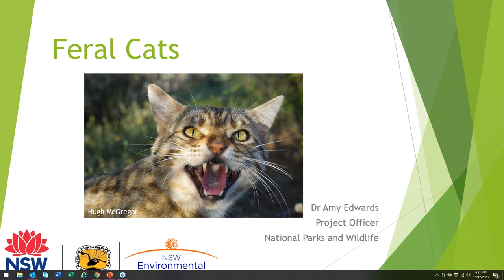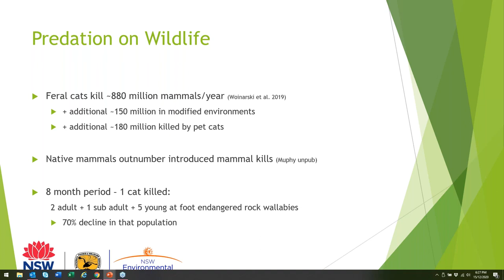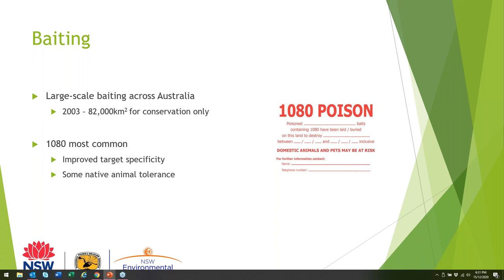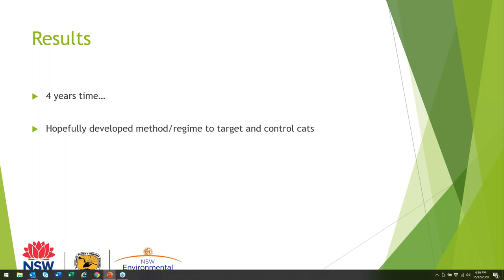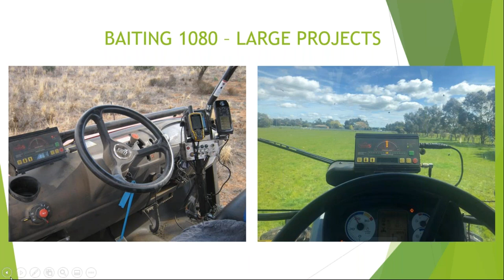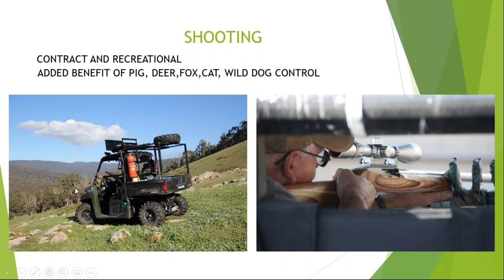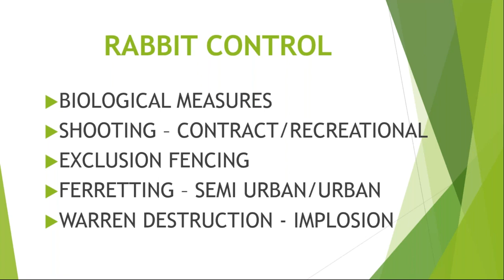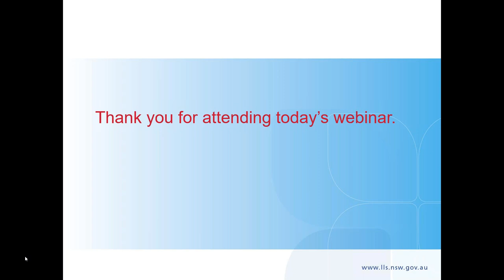Western NSW Pest Chat Webinar Series - Episode 2 Rabbits and Cats - Part 2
This webinar features presentations from two well-known experts in Phil Sansom (Jensan Farm Services) and Amy Edwards (NSW Department of Primary Industries).

In this webinar, Phil and Amy cover:
• your rabbit control options including baiting, warren destruction, ripping, shooting and habitat removal
• feral cats in Australia and current state of control
• review of a current feral cat project, what it aims to achieve and next steps.

The Western NSW Pest Chat webinar series comes following a successful funding application through the Australian Government’s ‘Communities Combating Pest and Weed Impacts During Drought’ Program.